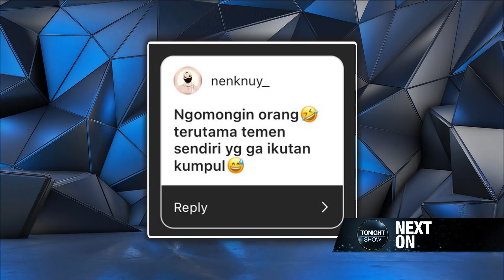Dialog Pake Huruf E, yang Keluar 'Emang' Melulu!